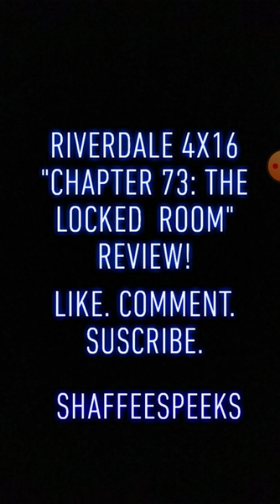Riverdale 4x16 "Chapter 73: The Locked Room" Review!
After Jugheads resurrection, Betty, Archie, and Veronica notice that there's something different about him. Not all is well for Tony and Cheryl, as they start to experience some issues in their relationship.

Heemz Gaming